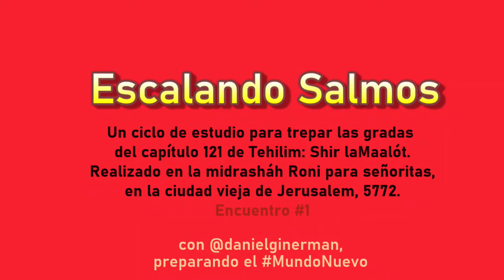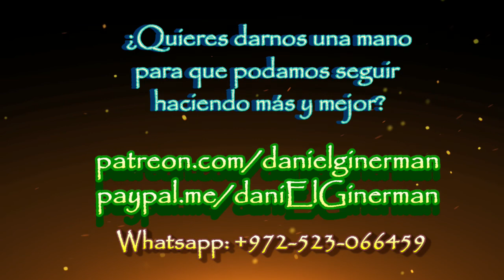Escalando SALMOS 01: De lo incognoscible vendrá LA AYUDA QUE PIDO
cabeza del ciclo "Escalando Salmos", que compartimos en 5772 en una midrasháh (equivalente de ieshivah, para señoritas) en la Ciudad Vieja de Jerusalem. Introducción, planes. Reinos en la Creación. La sustancia de la palabra, que nos define humanos. Ingreso en el salmo 121: Shir LaMaalót. El video se cortó unos cuantos minutos antes de la culminación del shiur.
rav daniEl israEl Ginerman, en la Comunidad de Torah